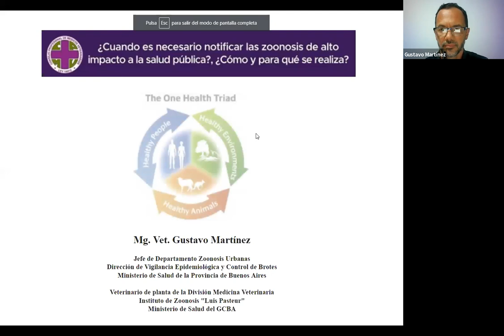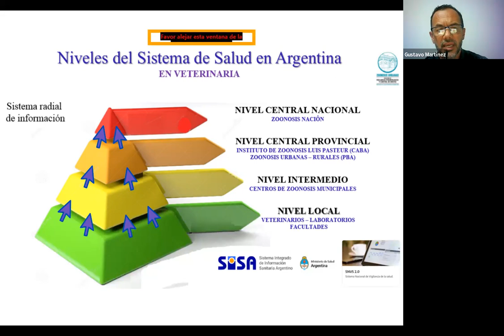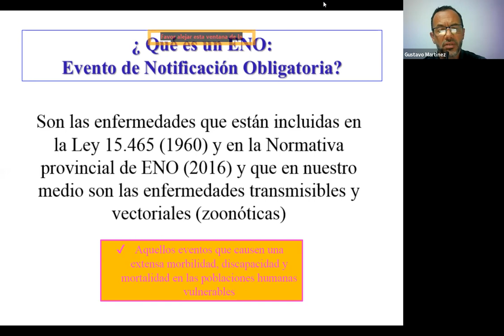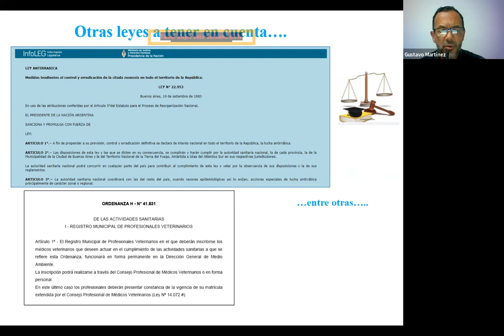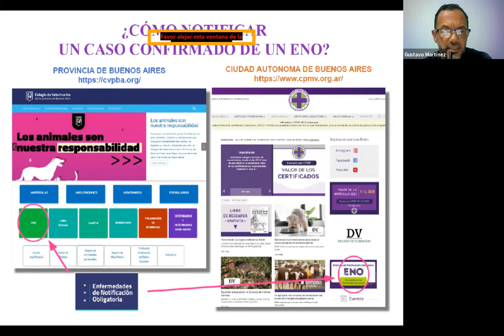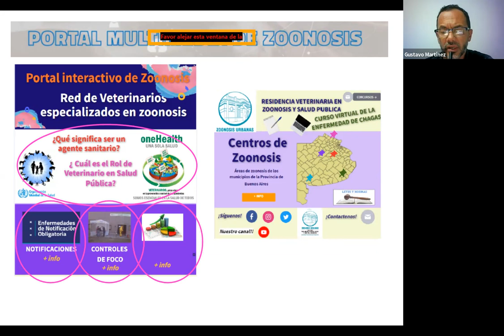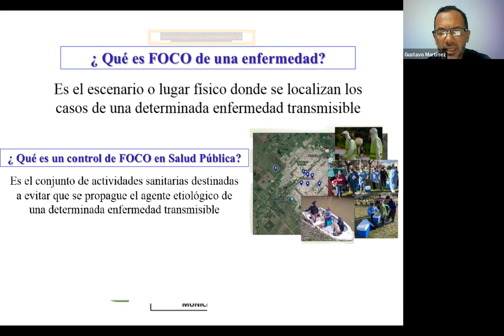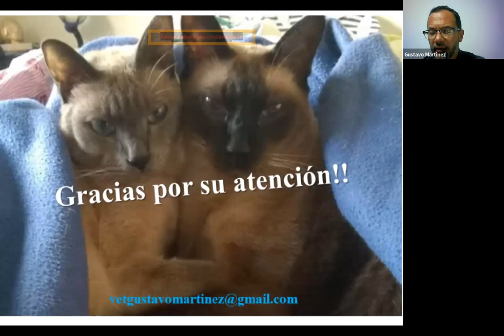Eventos de Notificación Obligatoria - Dr Gustavo Martinez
Charla organizada por el Consejo Profesional de Médicos Veterinarios